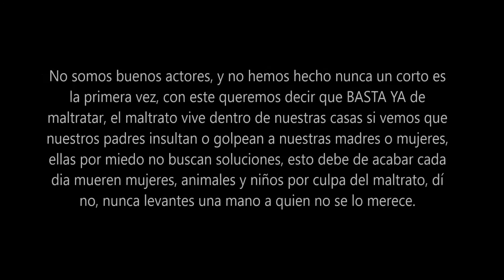"NO MÁS" concurso cortos ´16 IES Floridablanca Murcia